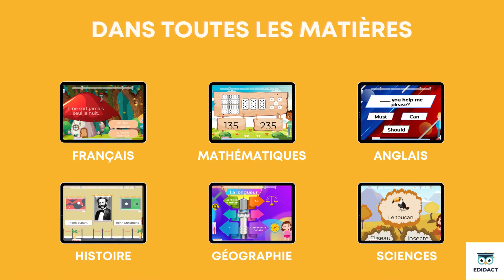Edidact : apprendre devient un jeu d'enfant !